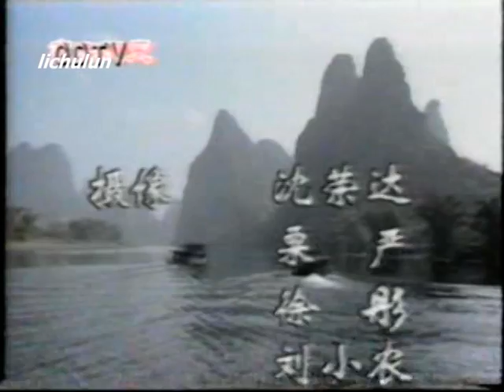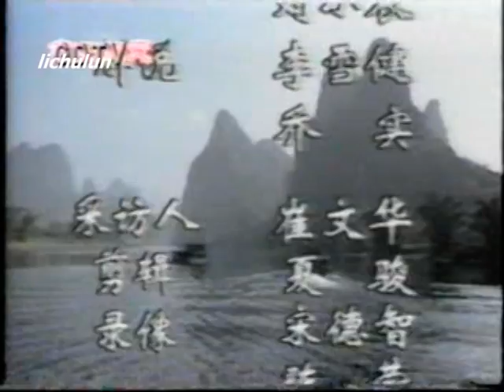窮則思變 新中国文艺娱乐 China TV Culture Chinese Folk Song